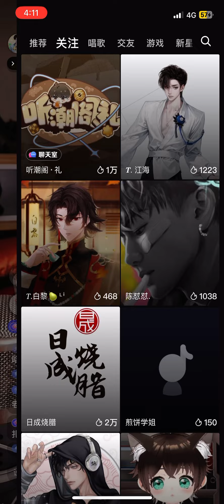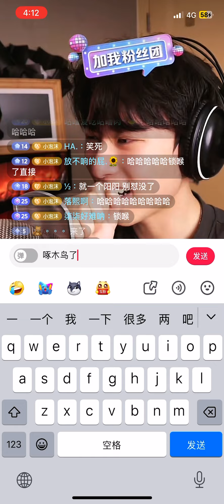海子直播碎片（2）鬼屋篇